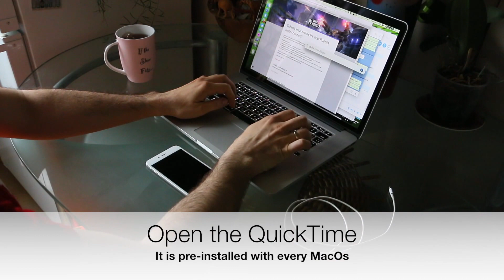WRecord - How to record a video on iOS\MacOS FOR FREE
Simple, easy video recording!
All you need is:

- iPhone
- MacBook
- Lightning cable
- Cup of tea